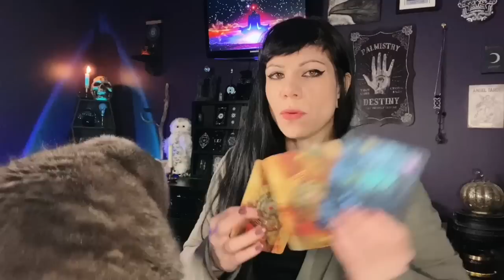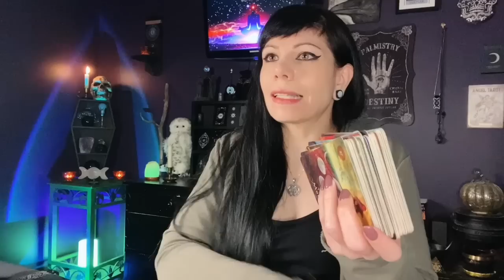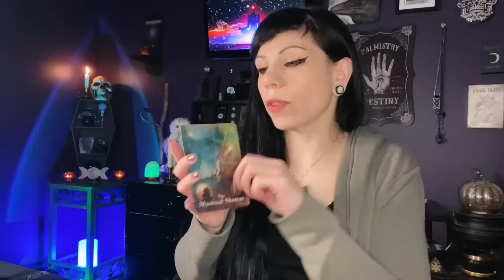CANCER ~ The tides have turned. You knew this would happen and now the moment is here.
General tarot reading for CANCER sun, moon, rising, Venus and cross watchers January February 2023